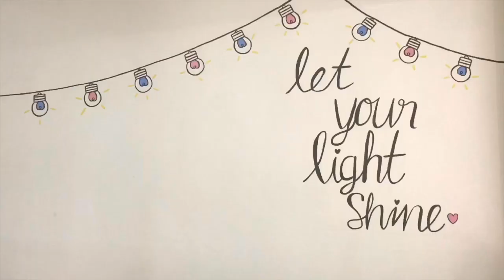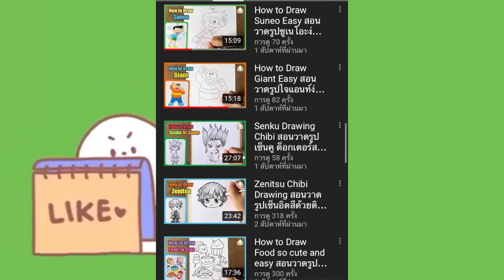How to Draw Mildred Hubble Drawing สอนวาดรูปมิลเดร็ด ฮับเบิล The Worst Witch By_little_school EP.241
บ้านศิลปะ_little_school จะมาสอนวาดรูปมิลเดร็ด ฮับเบิล จากหนังเรื่อง โอมเพี้ยงแม่มดน้อยสู้ตาย (The Worst Witch) กันค่ะ

📌 ดูคลิปสอนวาดรูปทั้งหมด เรียนออนไลน์ได้ ฟรี!!

⭐️ แนะนำติชม หรือสนใจอยากให้วาดรูปอะไร ก็สามารถคอมเมนต์กันเข้ามาได้เลยน้า